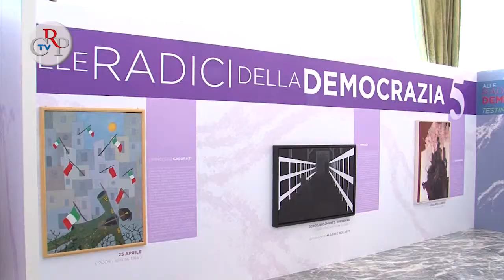Testimonianze d'arte per ricordare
Inaugurata la mostra che raccoglie opere di maestri piemontesi ispirate al tema della lotta per la democrazia. La rassegna con cinque opere dei maestri Francesco Casorati, Mauro Chessa, Pino Chiezzi, Lea Gyarmati e Giacomo Soffiantino, "Alle radici della democrazia. Testimonianze d'arte", è promossa dal Comitato Resistenza e Costituzione ed è esposta a Palazzo Lascaris fino al 15 maggio.
[Intervista a Roberto Placido, Presidente Comitato Resistenza e Costituzione]